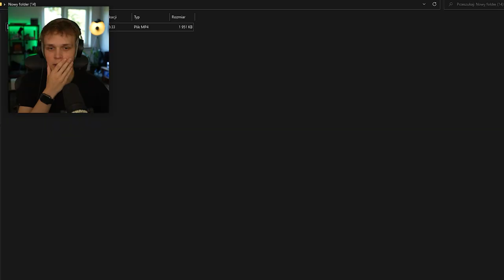LUCYFER CHCE OPUBLIKOWAĆ TO NAGRANIE w INTERNECIE!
✔️ FILMY CODZIENNIE o 19:19